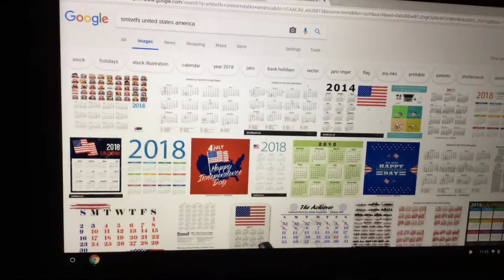Sunday Monday Tuesday Wednesday Thursday Friday Saturday & USA SMTWTFS United States America